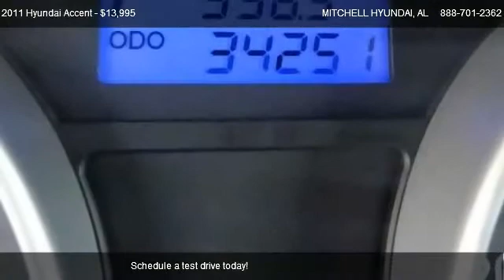2011 Hyundai Accent GLS - for sale in ENTERPRISE, AL 36330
MITCHELL HYUNDAI
1101 RUCKER BLVD

Come test dirve this 2011 Hyundai Accent GLS for sale in ENTERPRISE, AL.